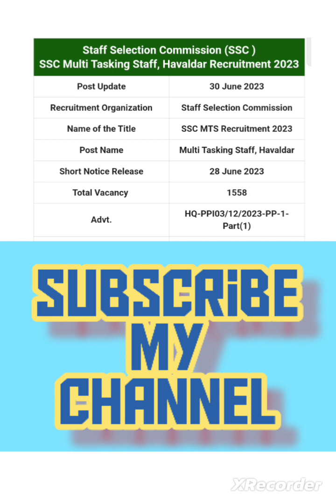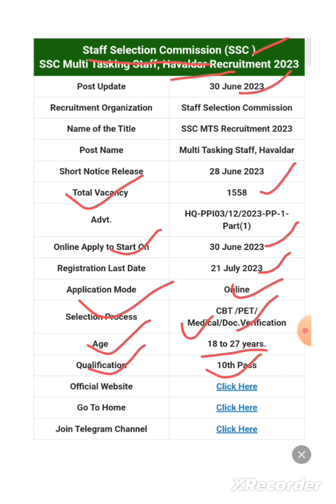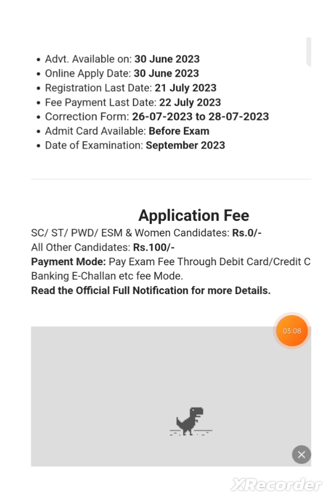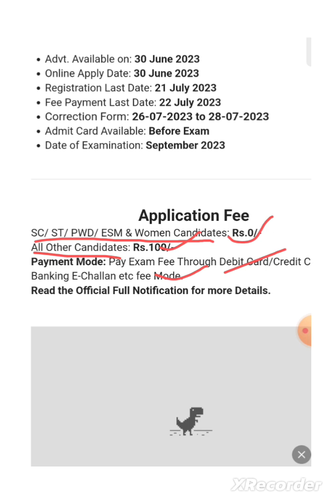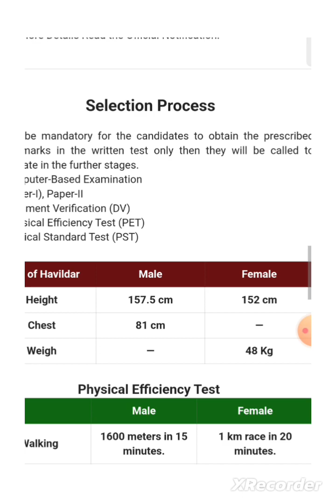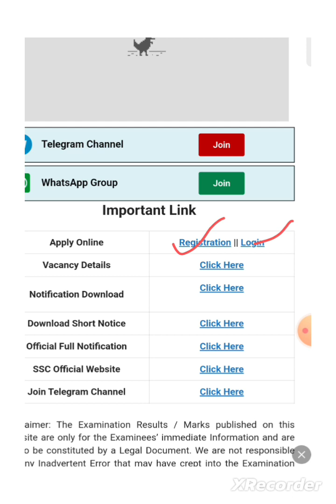SSC MTS recruitment 2023|sss,mts,havaldar vacancy 2023|sarkari naukari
SSS
SSC MTS
JILA PARISHAD